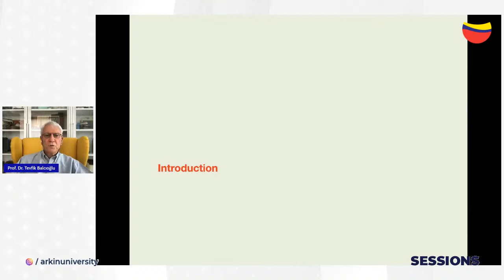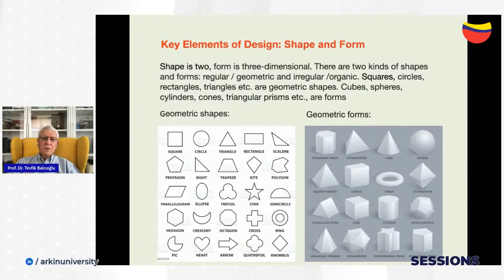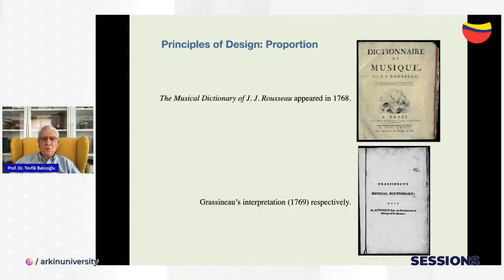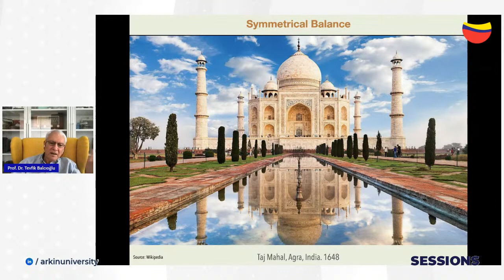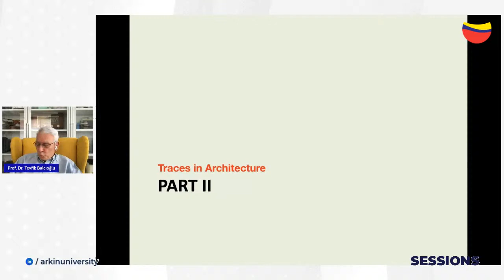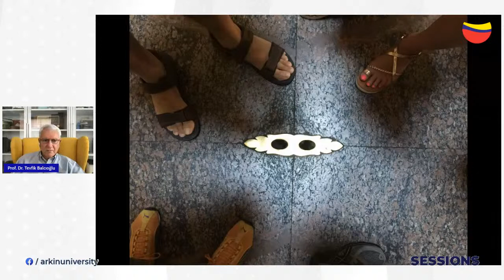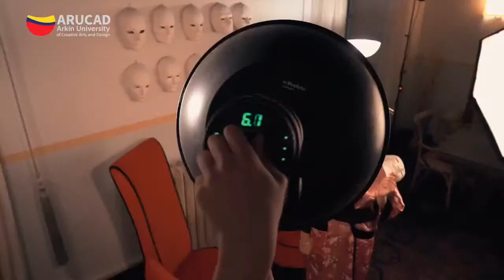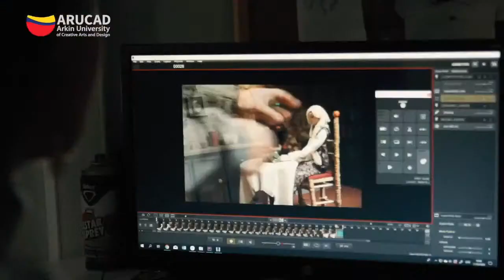Basic Principles of Design and Their Traces in Architecture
You are invited to our Webinar: “Basic Principles of Design and Their Traces in Architecture” with Prof.Dr. Tevfik Balcioglu, who is our lecturer in the Faculty of Design.

The first part of this lecture introduces the basic principles of design which can be listed as proportion, scale, balance, harmony, unity, rhythm, emphasis, space, line, colour, light, texture, shape and form. The second part consists of the speaker’s personal visits to various cities, sites and important buildings around the world. He looks into these built environments, cityscape and architecture and interprets them from the view point of design principles discussed before.